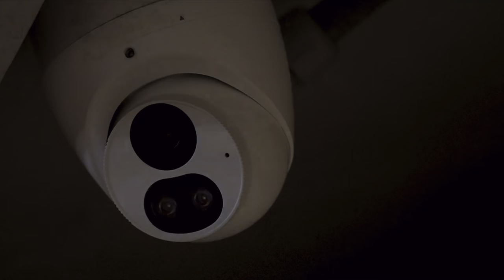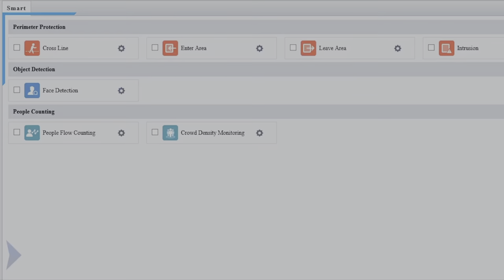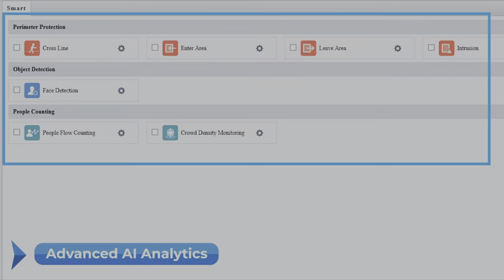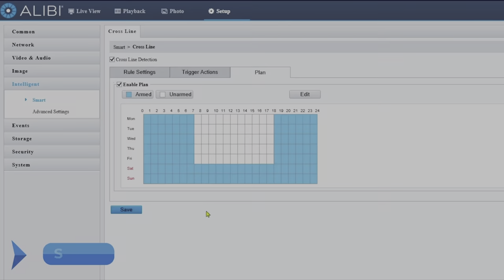Upgrade Your Home Security: Discover Alibi Vigilant Active Deterrent Cameras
Alibi Alibi Vigilant Active Deterrent Cameras from Alibi Security.

These cameras offer proactive and protective features like LED Strobe lights, Sirens and Custom Voice Alerts to warn and scare off intruders BEFORE they reach your home.  The cameras are loaded with other great specs like:  4 megapixel resolution (2k resolution), Wide Dynamic Range (WDR), 3D Noise Reduction, SmartSense Analytics and A StarLight Chipset that gets you 98 feet of amazing color night vision.

Chapters:
00:00 - Preview
00:57 - Intro
03:05 - Active Deterrent Cameras
03:52 - Alibi Vigilant Active Deterrent Turret Dome Camera (Specs)
06:33 - Features In Action
07:42 - Wrap Up

George Langabeer is the Owner of SilverHammer Surveillance
At SilverHammer Surveillance we are home security and smart home specialists.  We sell and install the very best home security cameras, surveillance systems and smart home devices.  We offer complete home security wired NVR camera systems, smart home cameras, wireless security cameras, wifi cameras and cameras compatible with:  Apple HomeKit Smart Home, Google Home (including Google Nest) and Amazon Alexa.  All of our home security systems are remote viewable on your smart phone, table, PC or Mac.

Closed Weekends

Create Your Ultimate Smart Home

- Alibi Vigilant NVR
- Alibi Home Security
- Alibi Vigilant Cameras
- Alibi Security
- Alibi Vigilant
- NDAA Compliant